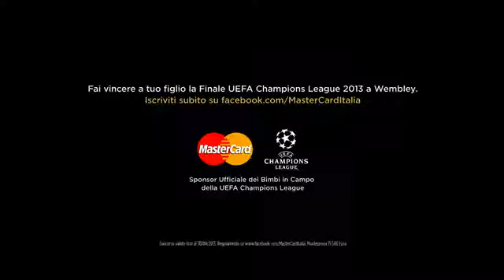Xavi Pascual - Regal FC Barcelona vs Maccabi Tel Aviv 74-71 (EL Top 16 G14, 04.04.2013)